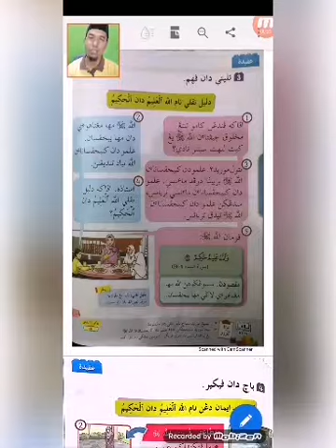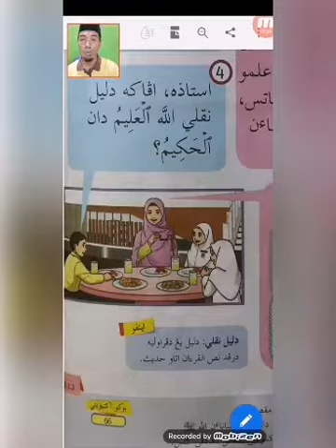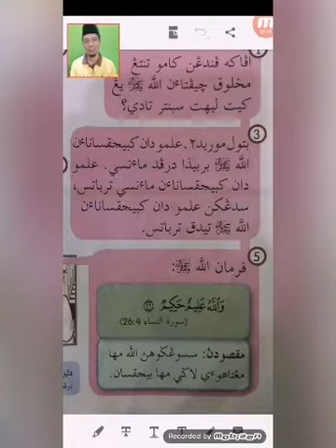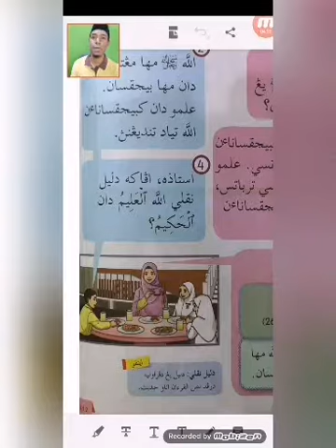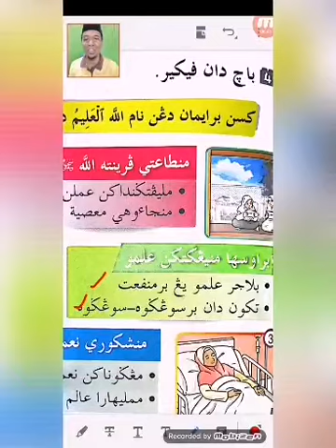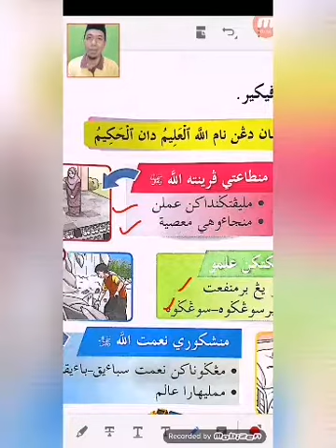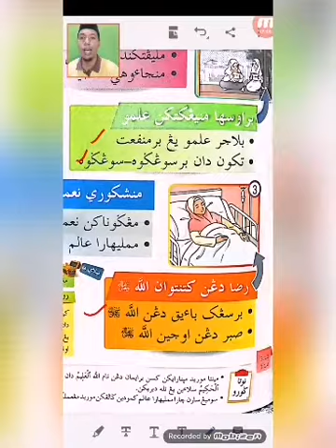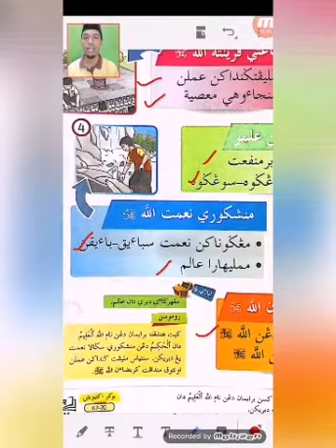Aqidah : Allah al-alim dan al-hakim (bahagian 2)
Bahagian kedua menerangkan dalil naqli serta kesan dari beriman.